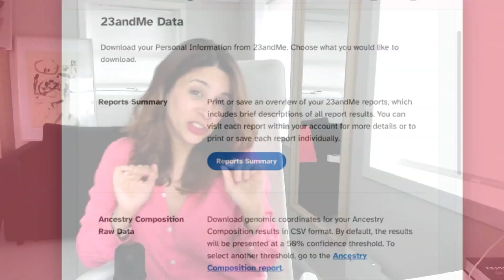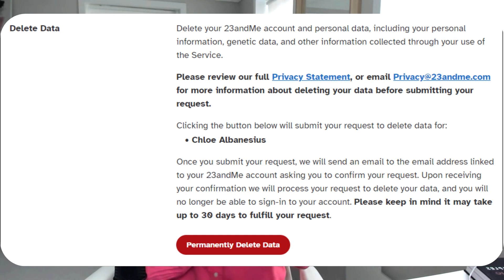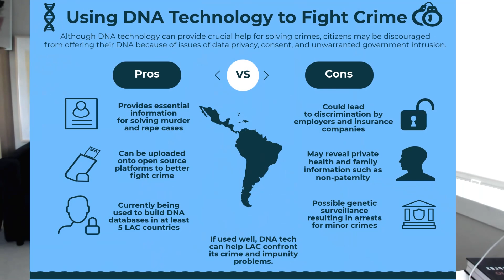Why I Deleted My 23andMe Data (And You Should Too)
🚨 YOUR DNA DATA IS AT RISK! Here’s why I immediately deleted my information from 23andMe and Ancestry.com, and the 3 scary reasons you should too.

In this video, I break down the hidden dangers of having your genetic information stored by these companies. The value of knowing your ancestry and health risks was great, but the potential threats are now too significant to ignore. I'll guide you through the simple steps to download your data (so you keep the insights) and then permanently erase your account.

**HOW TO DELETE YOUR DATA (Step-by-Step mentioned in video)**
1.  PAUSE THIS VIDEO and go to 23andMe/Ancestry.
2.  Request to DOWNLOAD your full data report (this can take 24-48 hours).
3.  Once downloaded, go back and PERMANENTLY DELETE your account.

00:00 The DNA Data Dilemma
00:45 Reason 1: Health Insurance Discrimination
01:50 Reason 2: Employer & Hiring Bias
02:30 Reason 3: Law Enforcement Access (The Scariest One)
04:15 Future Threats: Bioweapons & Identity Theft?
05:10 My Personal Decision & Step-by-Step Guide
05:50 Is Deletion Even Possible? (Your Thoughts!)